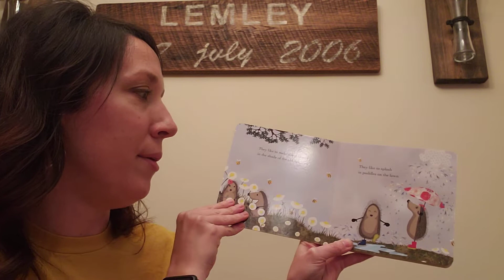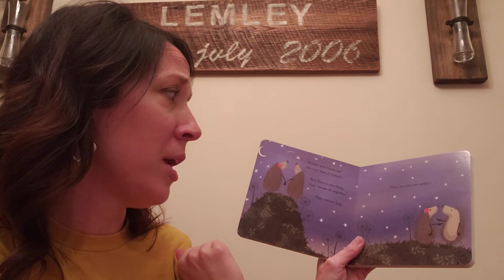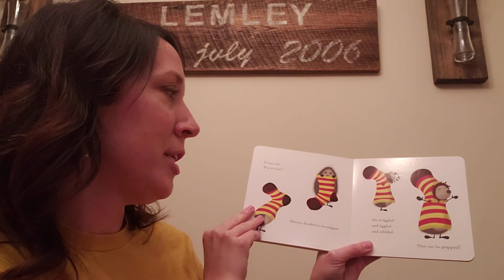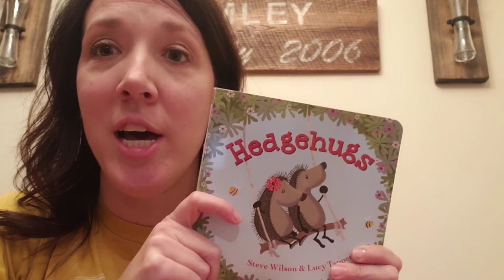2nd Grade Teacher Lacy Lemley Reads Hedgehugs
To be able to take the AR Test use the AR Book Code # 181678